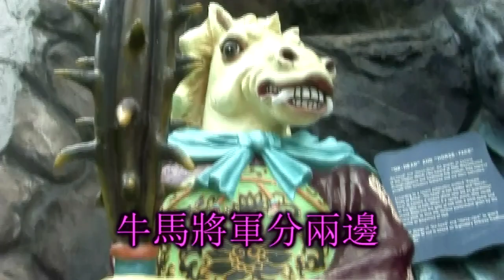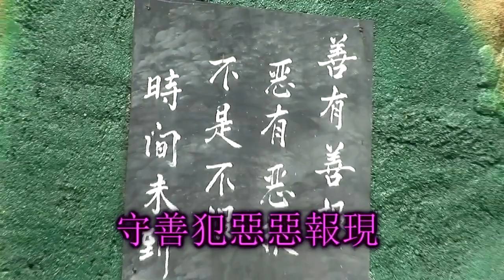大二爷伯咒 - (演唱: 陳金水)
Kindly please vote if you like - Thanks
大二爷伯咒 - ( 演唱 / 作詞： 陳金水 ）
毎逢星期四晚上8.30pm爲民救世.
有事求者, 欢迎光临北南壇.
黑白分明, 有求必应. 救苦救难, 救世万民.
北南壇安溪大二爺伯  (三殿)
Pak Nam Temple / Pak Nam Tua
(Blk 715 Bedok Reservoir Road, #05-3010, Singapore 470715)
註：本堂从未派人在外代收会员或筹款。